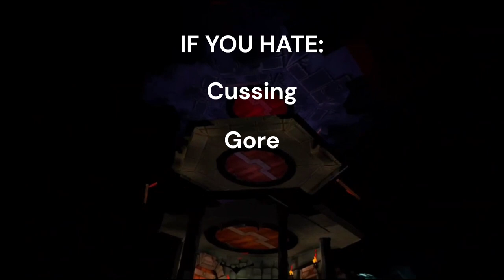Having fun in Gorn VR! (Gorn VR Gameplay)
Hopefully YouTube doesn't have issues with this video.

{0:00} Intro & Content Warning
{0:30} Main battle
{3:46} Outro